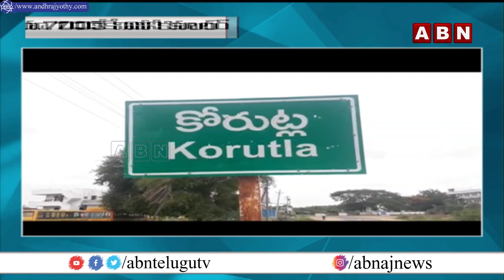రూ. 700 లకే మినీ కూలర్ | Ideal Man Created Portable Mini Cooler For Rs 700 | ABN Telugu